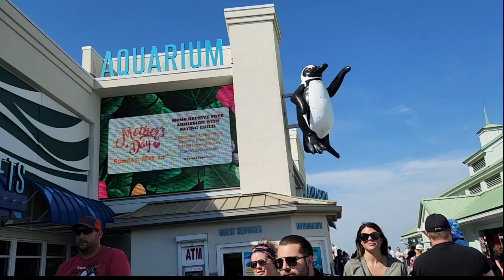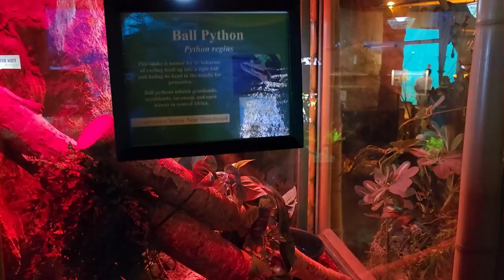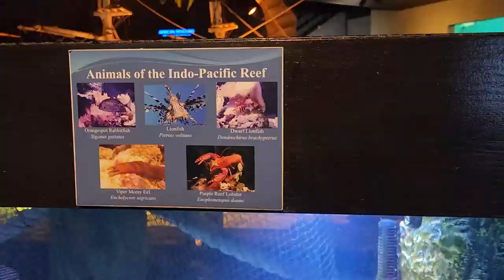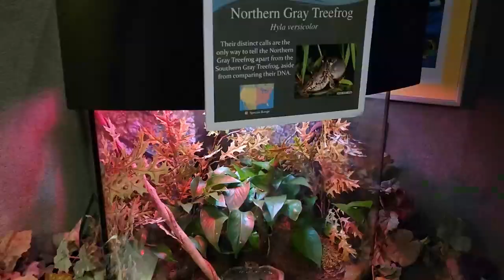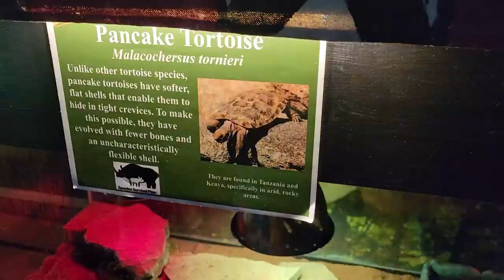Jenkinson Aquarium with Ocean animals, reptiles, and Amphibians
Join our tour of Jenkinson's Aquarium in Point Pleasant New Jersey.  Watch the beautiful sharks, other ocean animals, snakes, frogs, and other animals!